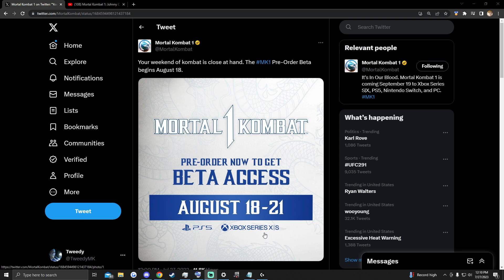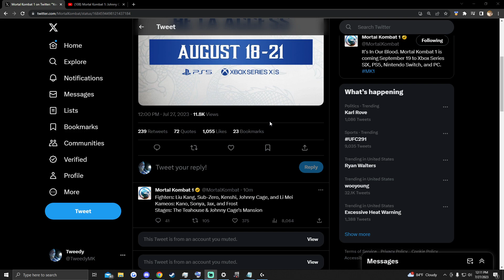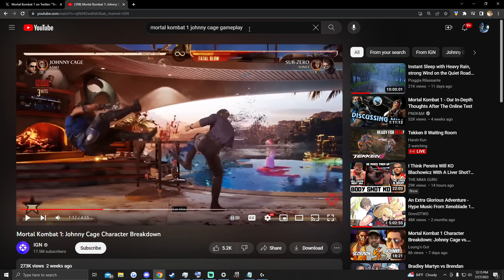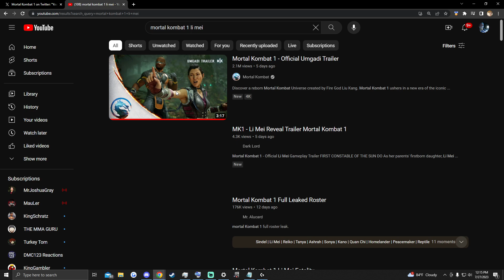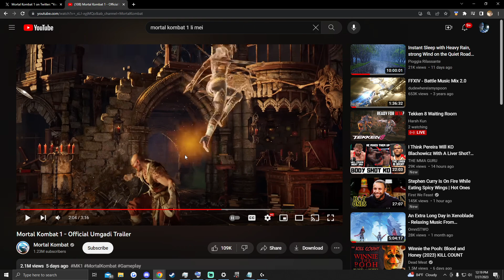Mortal Kombat 1 Beta Date and Characters Revealed!